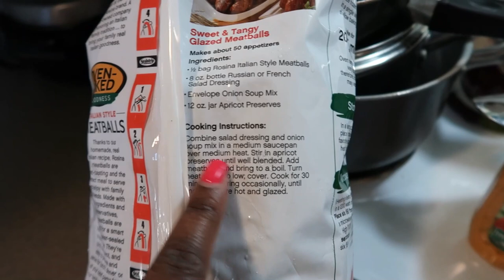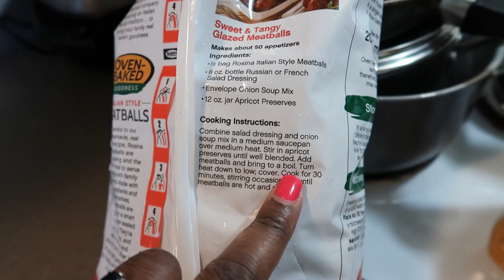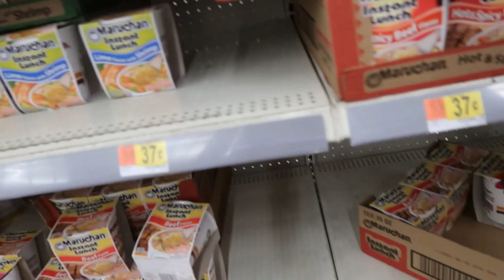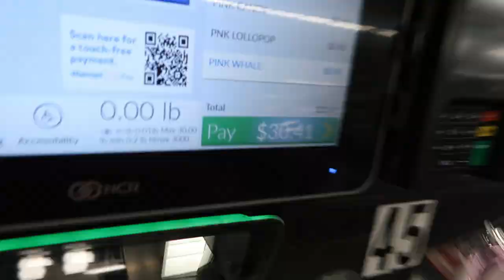VLOG WITH US | STRAWBERRY CHEESECAKE MY WAY | SHOPPING CHRISTMAS DECORATIONS 🎄🎄🎄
🚨Hey picture us rolling family we our back with another vlog with us video upload. Today I'm taking y'all with me so I can found some decoration for my Christmas tree and house. 🎄🎅🔔❄ Also I'm doing a cooking my way making some homemade strawberry cheesecake. What you waiting for guys it's Free! 🚨